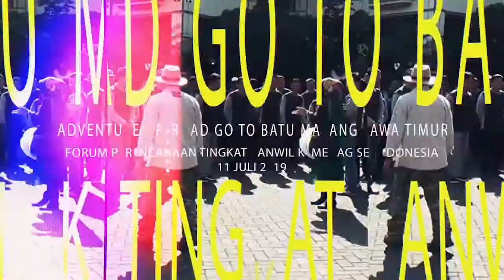ADVENTURE GOES TO BATU MALANG JAWA TIMUR FORUM PERENCANAAN TINGKAT KANWIL KEMENAG SE-INDONESIA